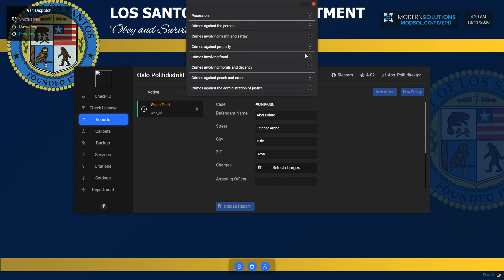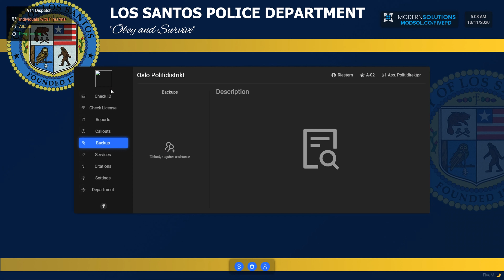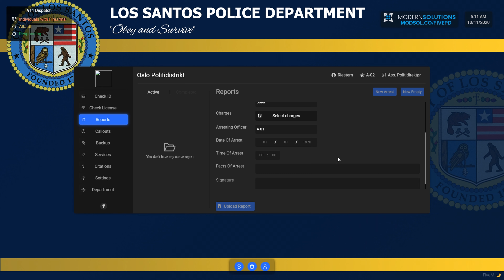GTA 5 FivePD #9 - Flink Ambulanse!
I denne episoden blir Sander skadet og
ambulansen gjør sitt beste.

(Pengene går til forbedringer) (Eller det du vil..)

Bli med på vår Discord!

MUSIKK:
Spor: Sahara - Ikson

SOSIALE MEDIER

Hva medlemskap kan tilby:
- Se videoer før dem kommer på kanalen!
- Egendefinerte Emotes
- Grader og egen rang i stream
- 1000 R-poeng.
- Spill sammen med meg
- Egen rang på discord
- Prioritert
Bli medlem av kanalen min idag!